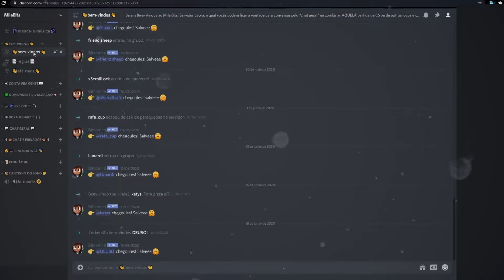TENTANDO ACERTAR AS COISAS!! #5 | LAST DAY OF JUNE PC PT-BR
🎮 Se trata de um game de aventura desenvolvido por Ovosonico e publicado pela 505 Games. História emocionante sobre um casal chamado Carl e June, que sofre uma tragédia quando um acidente de carro tira a vida de June e deixa Carl em uma cadeira de rodas. Carl não consegue aceitar a morte de sua amada e se depara com um fenômeno sobrenatural, em que ele consegue refazer algumas memórias das pessoas envolvidas no acidente. Porém, aqui temos o famoso efeito Borboleta, em que uma escolha gera consequências que se entrelaçam no decorrer da história. Será que Carl conseguirá salvar June?